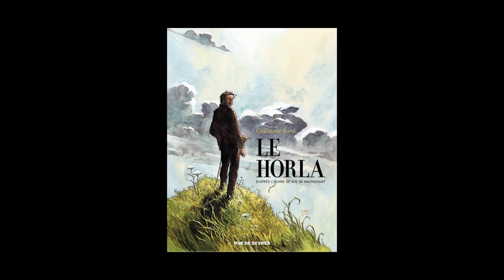Guillaume Sorel - Le Horla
Guillaume Sorel vous présente son ouvrage "Le Horla" aux éditions Rue de Sèvres. D'après l'oeuvre de Guy de Maupassant.